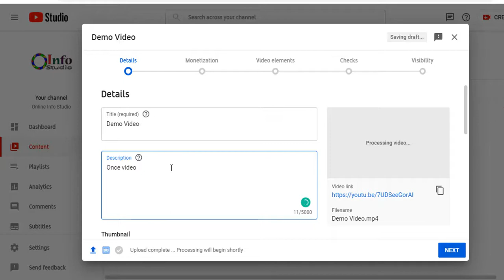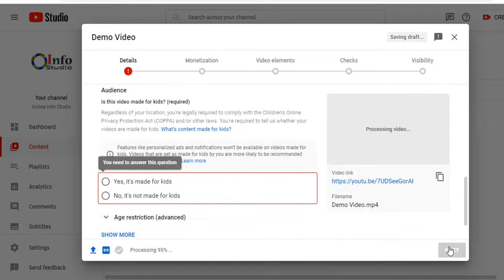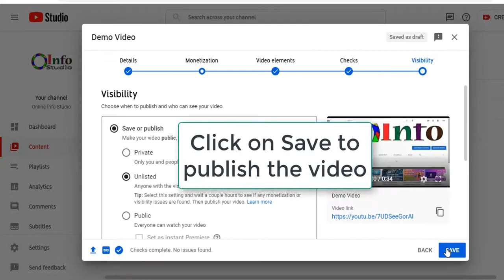How to add Subscribe button on video | YouTube subscribe button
Follow the steps mention in the video and add the subscription button at the end screen.